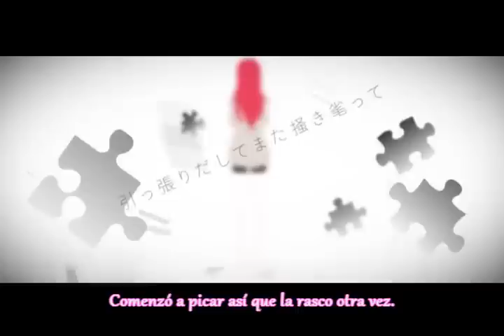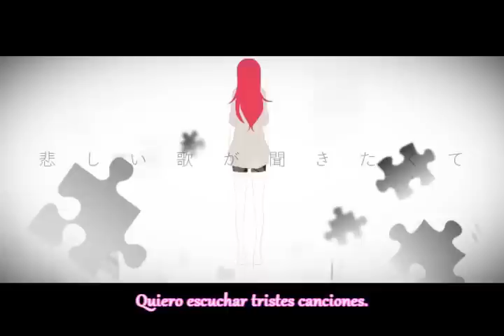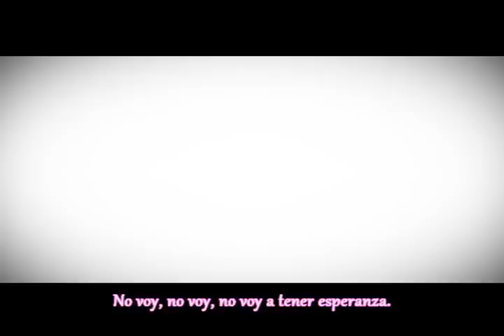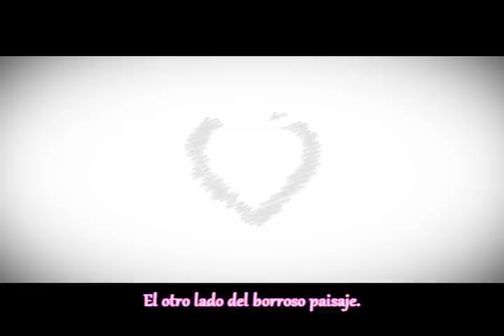[Vocaloid] Interview (Sub. Español)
Luka Luka Luka~ ♥
OMG me acabo de dar cuenta de que youtube esta algo cambiado e_e bleh~